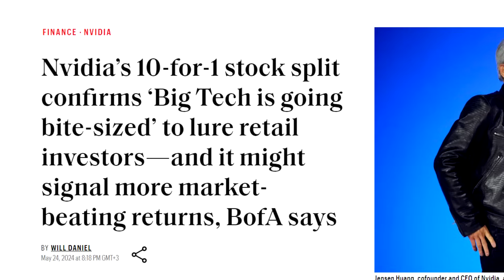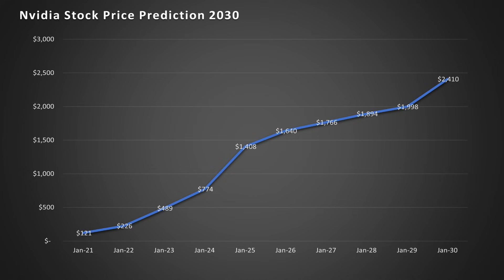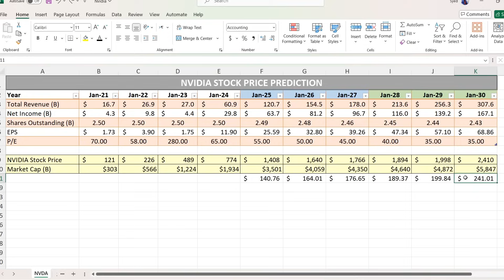Nvidia's 10 For 1 Stock Split Is A BOLD Statement... (Stock Going HIGHER)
Why Did Nvidia Choose 10 For 1 Stock Split?

00:00 I Was SPOT ON!
00:56 What Is A Stock Split?
2:02 Nvidia 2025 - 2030 Projected Revenue/Net Income
4:43 Nvidia Stock Price Prediction: 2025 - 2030
8:15 Adjusted For 10:1 Stock Split
9:30 Why It's A Bold Statement & Why They Choose 10:1 Stock Split